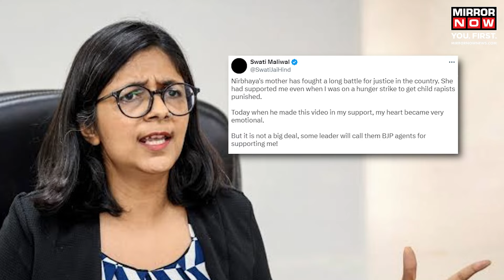Swati Maliwal Assault Case | Nirbhaya's Mother Demands "Justice For Maliwal", Says This To Kejriwal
Swati Maliwal Assault Case | The conflict between Swati Maliwal and AAP has escalated, with Nirbhaya's mother, Asha Devi, supporting Maliwal. Devi praised Maliwal for fighting against women's atrocities and urged Kejriwal to ensure justice. Maliwal thanked Devi, anticipating backlash. Maliwal accused Bibhav Kumar of assault, leading to his arrest. Allegations include AAP deleting CCTV footage from Kejriwal's residence.